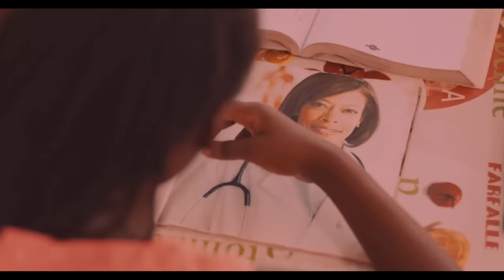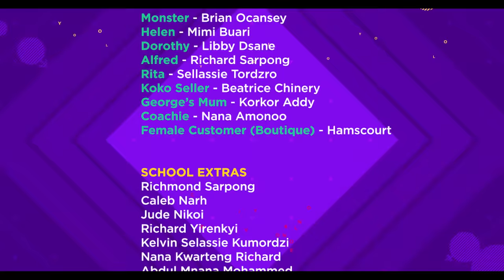YOLO (You Only Live Once) | Season 5 | Episode 01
This is the first Episode of YOLO Season 5.